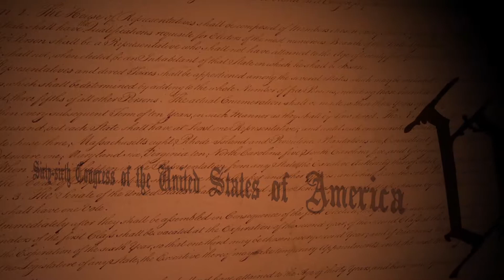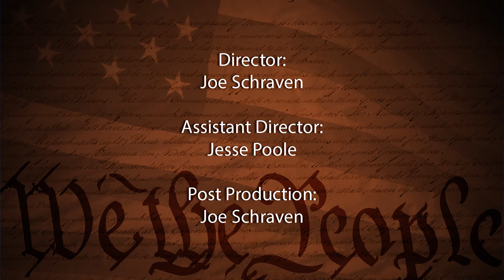Know Your Candidates: Alder, District 3: Jared Schumacker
Jared Schumacker, candidate for Alder, District 3, explains their qualifications for this office and why they are running.